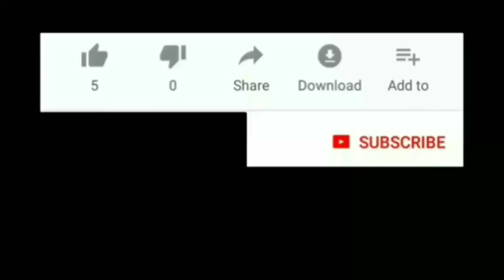28 Riyo Tafsiirkeeda Daawasho Wanagsan